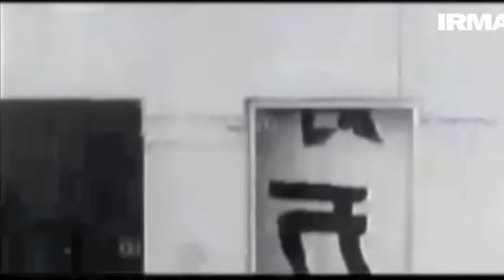COLLE DER FOMENTO - Il cielo su Roma - Official Video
COLLE DER FOMENTO - Il cielo su Roma